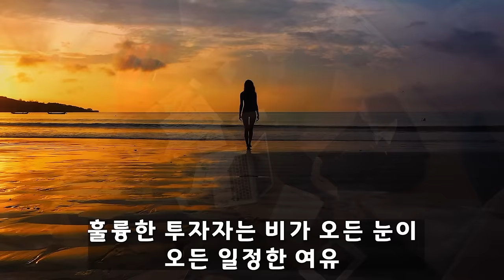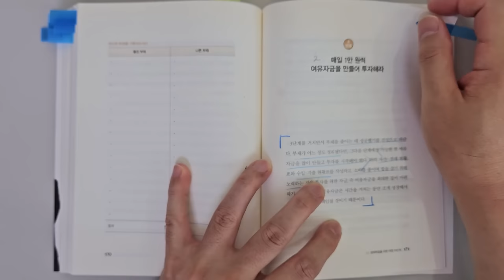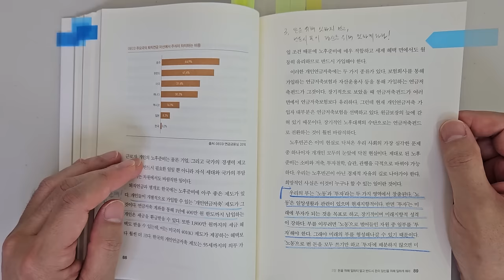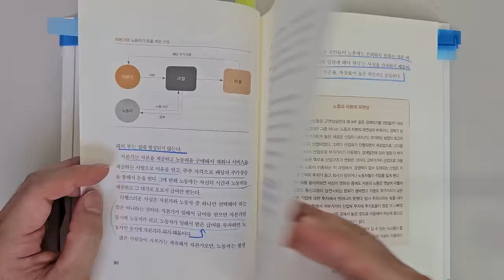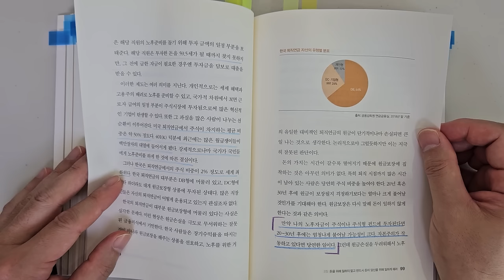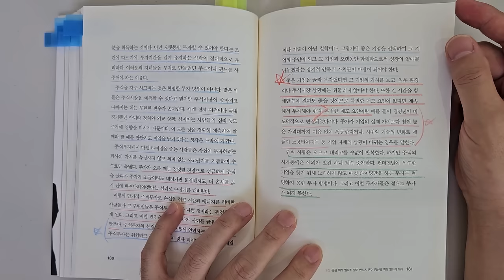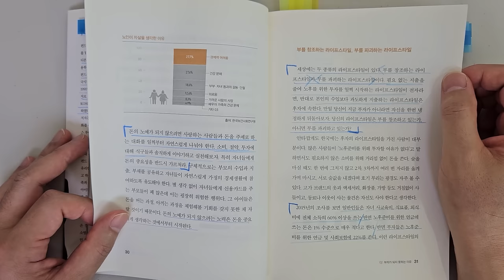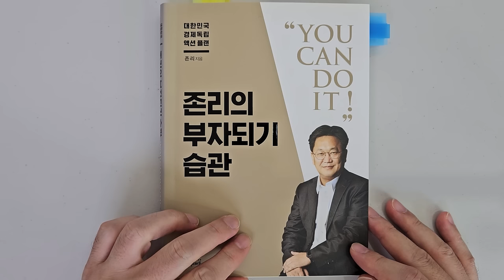존리 투자대가가 말하는 주식투자 성공을 위해 가장 중요한 1가지요소 주식|투자|재테크|주식 강의 공부 책 추천 @세상의 모든 책들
주식투자 성공을 위해 가장 중요한 1가지요소 '존리의 부자되기 습관'|지은이 존리|출판사 지식노마드

안녕하세요
이번 시간에는 존 리 대표님 지은  '존리의 부자되기 습관'을 리뷰하였습니다.

주식투자에서 개인 투자자가 성공하기 위해 가장 중요한 것들에 관한 내용입니다. 주식으로 돈을 버는 데 아주 도움이 됩니다.

1 좁은 시야의 재테크에서 벗어나라
2 매일 이렇게 투자하라
3 돈을 위해 일하지 말고 반드시 돈이 당신을 위해 일하게 하라.
4 당신이 부자가 되지 못하는 이유

바랍니다.

감사합니다.